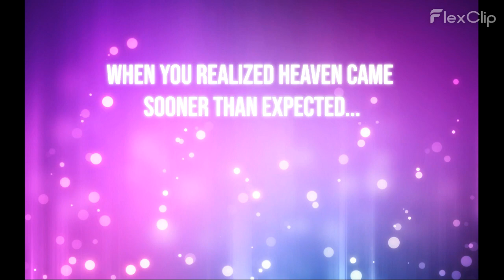HIGHLIGHTING SOME OF THE MOST BEAUTIFUL BLACK WOMEN ON THE PLANET #43: BLACK IS BEAUTIFUL!!!🔥🔥🔥🔥🔥🔥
Short video collage showcasing the beauty of black women.